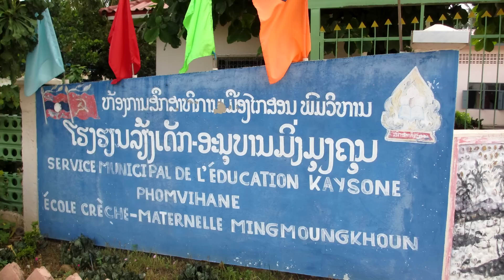Kindergarten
savannakhet, laos